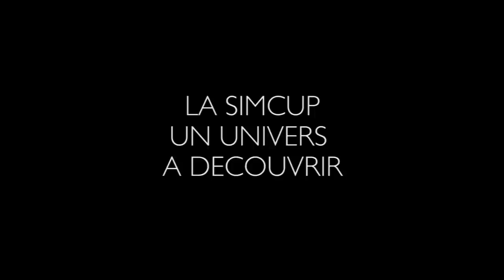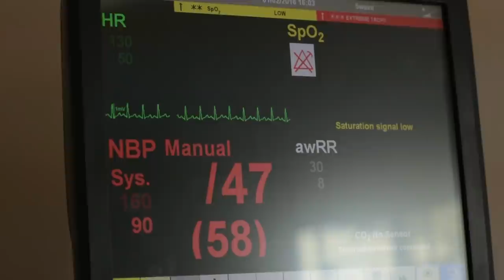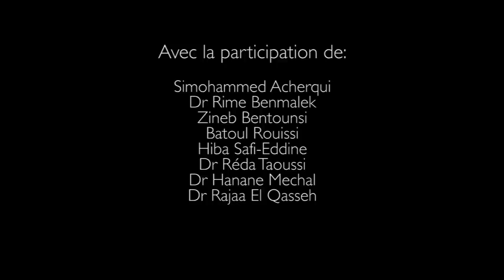MOROCCO SIMCUP 2016 - Official Trailer (HD)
Le Casablanca Emergency Sim Center à le plaisir de vous convier à la prochaine édition de la compétition de simulation médicale pour étudiants en médecine.

Réalisation & Montage:
Dr Taoussi Réda

Avec la Participation de:
Acherqui Simohammed
Dr Benmalek Rime
Bentounsi Zineb
Dr El Qasseh Rajaa
Dr Mechal Hanane
Rouissi Batoul
Safi-Eddine Hiba
Dr Taoussi Réda

Remerciements à:
Health4You
Equipe du Emergency Sim Center